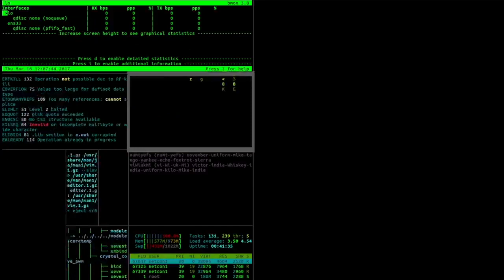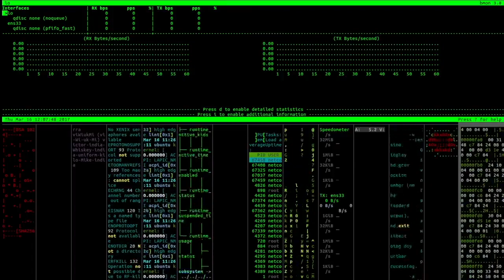BSidesAth 2023 - Beethoven Phonk Remix